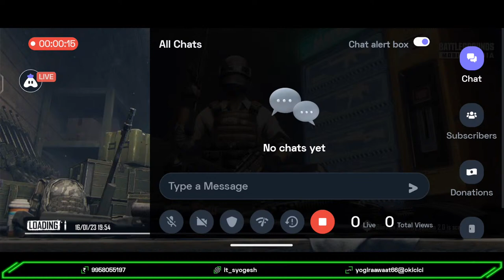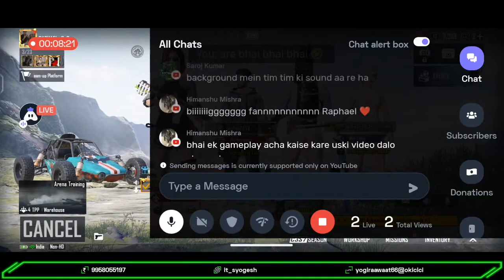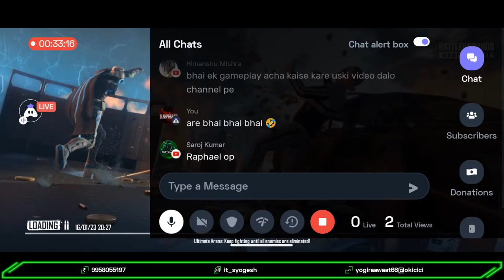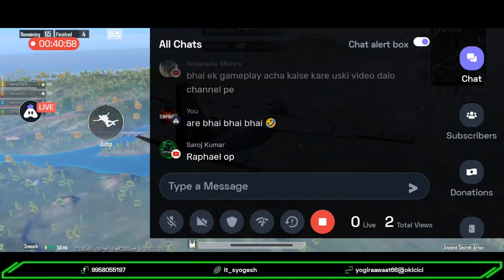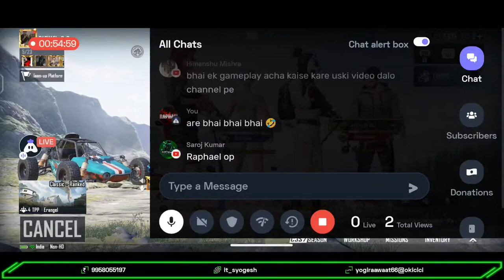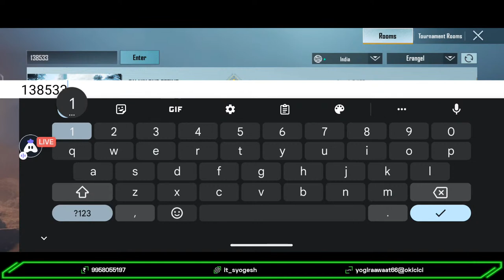Aajaao Guys T1 Scrims Khele|RAPHAEL GAMING| Playing Squad | Let's Grind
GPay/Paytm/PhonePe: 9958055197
UPI Id: yogiraawaat66@okicici

Today I am streaming bgmi. Other popular games:
PUBG Mobile
Garena Free Fire
Among Us
Call of Duty Mobile
Fall Guys
Fortnite
Roblox
Minecraft